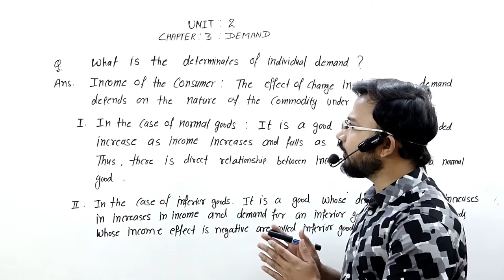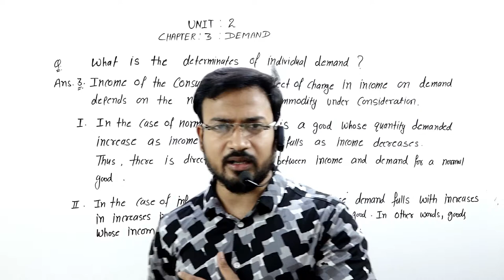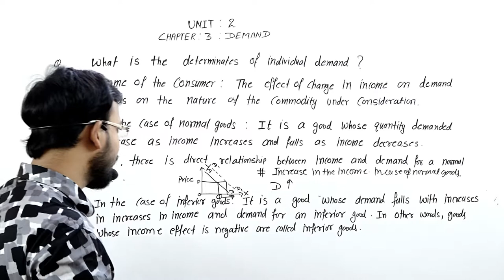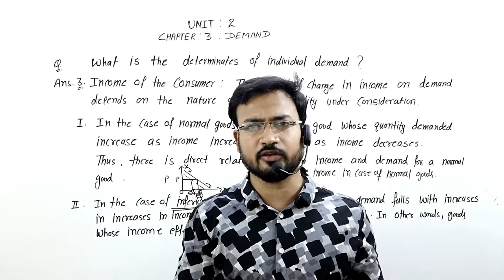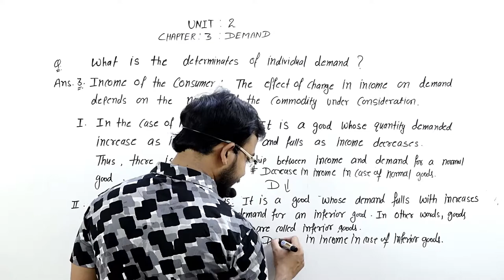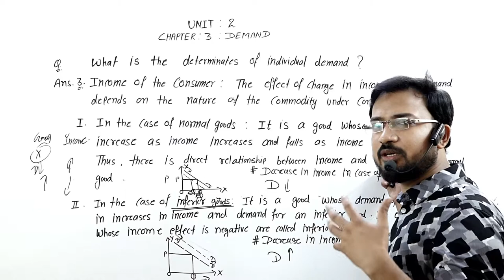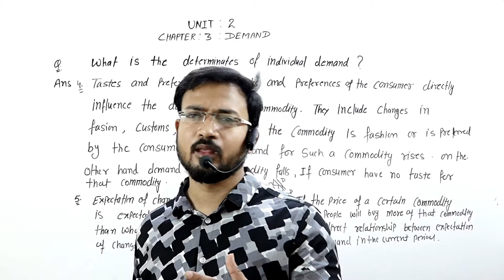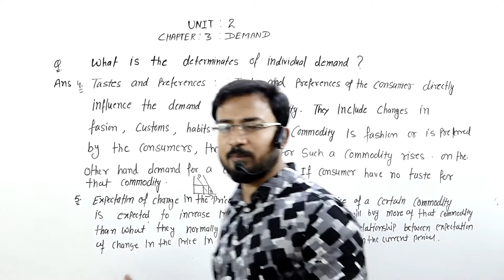demand part 5